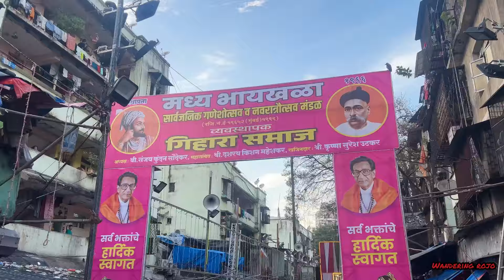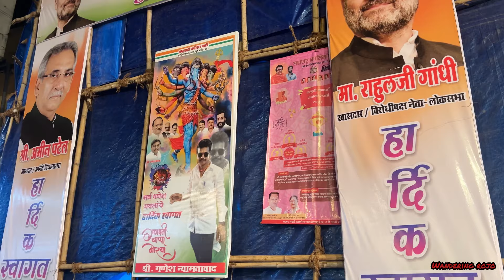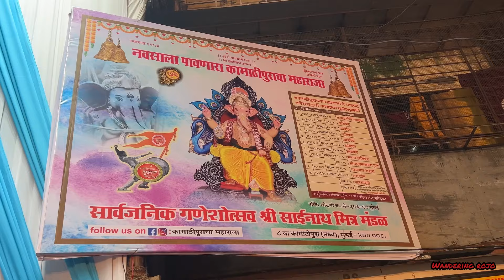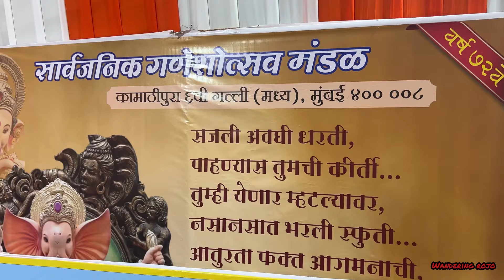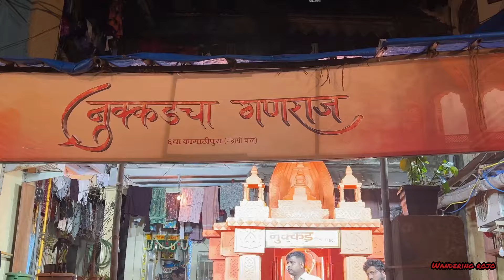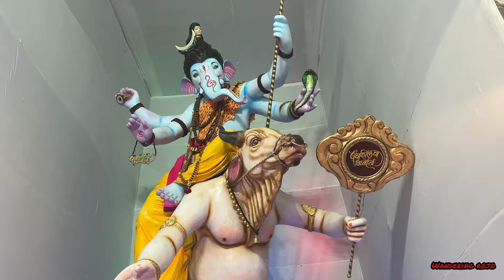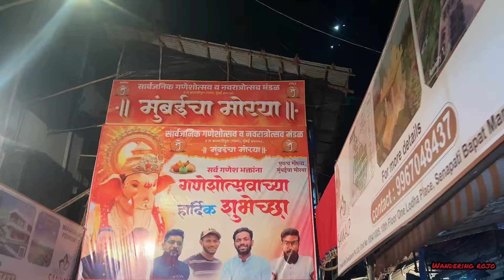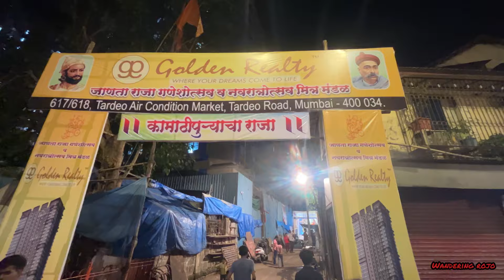Kamathipura Ganpati Darshan 2024 | Mumbai Ganpati Darshan 2024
This is Day 4 of Ganapati darshan in Mumbai. I have covered all the Ganpati mandals of Kamathipura and 2 mandals of Byculla.

You can also search for:

1. Ganapati Darshan
 2. Kamathipura
 3. Ganesh Chaturthi 2024
 4. Ganpati festival
 5. Mumbai Ganpati
 6. Ganesh Utsav
 7. Ganpati Bappa Morya
 8. Ganesh Visarjan
 9. Ganpati celebrations
 10. Lord Ganesha
 11. Ganpati pandal
 12. Kamathipura Ganpati
 13. Mumbai festival
 14. Ganpati processions
 15. Ganesh idol
 16. Bappa Darshan
 17. Ganesh Puja
 18. Ganesha blessings
 19. Hindu festival
 20. Ganesh aarti
 21. Ganpati songs
 22. Ganesh immersion
 23. Kamathipura culture
 24. Ganpati decoration
 25. Festival of Ganesha
 26. Ganpati visarjan procession
 27. Devotional Ganpati
 28. Ganesh devotion
 29. Ganesha festival vlog
 30. Ganpati in Mumbai